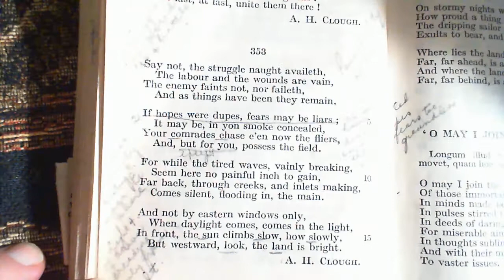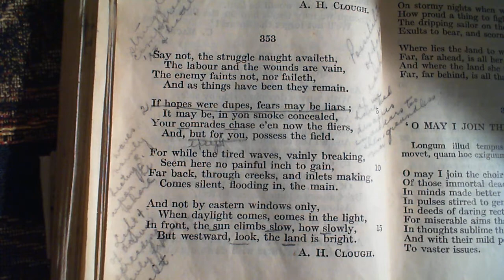Say not, the struggle not availeth - A. H. Clough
353 Say not, the struggle not availeth
The three-hundred and fifty-third poem in the collection.